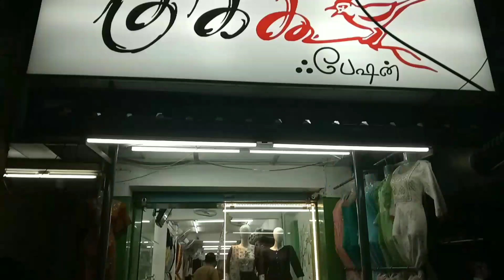நம்ம cuckoo fashion சேனல் முதல் video....❤️👍 shop intro.. ladieswear, kidswear, tops, leggings,etc💯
Cuckoo fashion
No.7 107 B, N.S.R. Road, near 'S' Bend, saibaba colony, cbe-11

Do support .frds